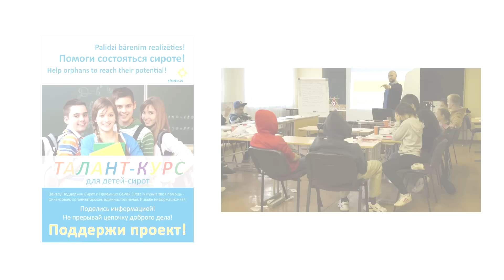Sirota.lv - Талант Курс, декабрь 2014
Проект существует за счёт пожертвований и по прежнему нуждается в финансовой поддержке.
Наши реквизиты:
BĀREŅU UN AUDŽU ĢIMEŅU ATBALSTA CENTRS "SIROTA.LV"
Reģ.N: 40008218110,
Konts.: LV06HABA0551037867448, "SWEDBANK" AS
ЦЕНТР ПОДДЕРЖКИ СИРОТ И ПРИЕМНЫХ СЕМЕЙ "SIROTA.LV" имеет официальный статус благотворительной организации (Осуществляя платеж Вы имеете льготы при налогообложении)

Талант Курс - наша цель помочь латвийским подросткам-сиротам найти свою дорогу и состояться в этой непростой взрослой жизни

SIROTA.LV - Латвийская общественная организация «ЦЕНТР ПОДДЕРЖКИ СИРОТ И ПРИЕМНЫХ СЕМЕЙ SIROTA.LV»